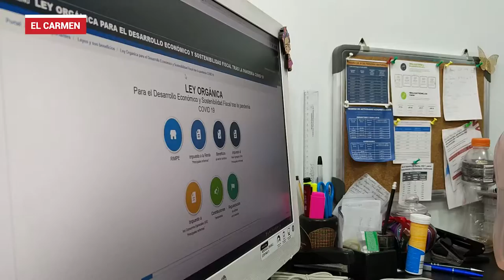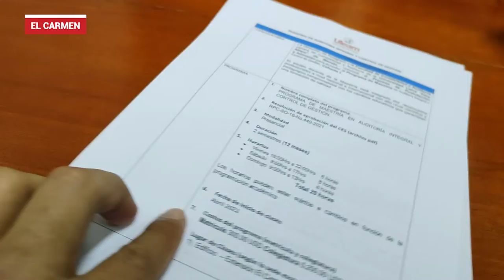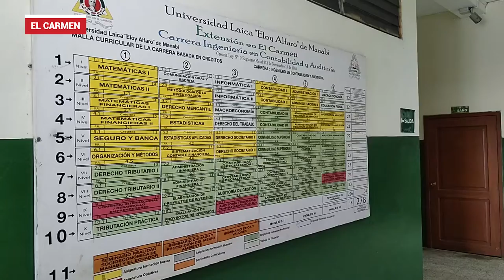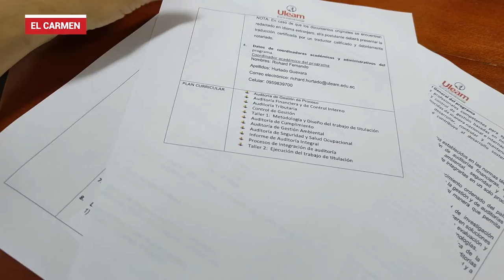ULEAM El Carmen presenta nueva maestría y carrera técnica